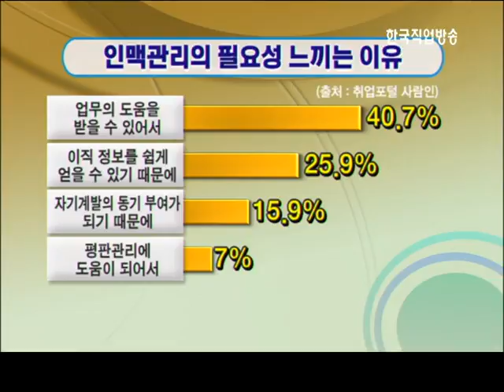일하는 대한민국